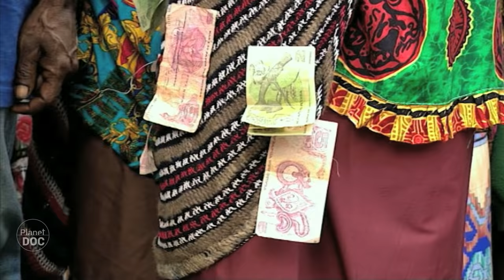Relationship & Animal Mating | Full Documentary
The relationship & animals mating between living beings have been the key to forming links between individuals in nature.
FULL DOCUMENTARY: Relationship & Animal Mating
PART 1: Relationship & Animal Mating. Aggressive Male
PART 2: Relationship & Animal Mating. Sexual Conflict
PART 3: Relationship & Animal Mating. Nomadic Tribes
PART 4: Relationship & Animal Mating. Supernatural Beings

Since the beginning of life in the sea, adaptation has taught animals to establish relationships with other beings.
No one on the planet wants to be forever alone, and all animals surround themselves with more or less complex social structures, to increase the chances of survival.
In addition, these relationships are further complicated by sexual reproduction, which implies the need to form couples and take care of the offspring, and this makes it both more possible and more necessary to develop social intelligence.
The human mind has created relationships even beyond the real world, seeking to communicate with superior beings who can help us explain the thousands of questions posed by our enormous brains.
It is these relationships that have enabled mankind to colonise the entire earth.

Some animals have developed mating strategies in which stable relationships play no part. Here in Patagonia, Argentina, sex is a rather more violent affair. In the majority of cases, life is more risky for the males, because they either succeed or fail, whereas almost all the females mate. That is why evolution has made the males bigger and more aggressive.
This male elephant seal weighs 2,500 kilos. He is capable of copulating with one hundred females in a single season, whether they want to or not. He will not be able to eat, and barely sleep, because other males will constantly try to rape one of his females. And that means he will have to fight.
If the warning doesn’t work and the invader persists, he will have to show him precisely why he is the king of the beach. For the females, a short rest before continuing.
This is called “polygyny” and for the females the evident sexual conflict is a guarantee of both the quantity and quality of descendents. A biological pact which benefits both sides.

It is the female who must choose the best genes, because her eggs are few, limited and valuable, and what’s more it is they who will have to look after the young. For a male, the cost of an error is insignificant, his sperm can easily be replaced.
Almost all animals have one mating season a year, but there are two species for which this is not true: rats and humans. Human females are always sexually active, and childhood is long, so the couple needs to be a stable unit. And that is of enormous biological importance because it is vital for the survival of the young.

For the majority of mammals, the adaptive success of the males is based on mating with many females, then giving little or no help in raising the young. So, the females are often left to look after the children alone.

The Himbas are a matriarchal culture in Namibia. Though they are nomads, their strong culture goes with them wherever they go.
Often, the man and wife must invest considerable efforts in obtaining the elements necessary for daily survival, such as this cradle of birch, which the father is making for the new member of the clan. For this reason, it is important they all remain together as long as possible. That is the key to human progress - the family.
Cultural defence of the family may also have developed as a way of safeguarding its important biological function, to successfully raise a new generation.

This is the Ivory Coast, along the Atlantic coast of Africa. Here, the culture of the Dan will illustrate what man’s next step was in his search for sacred relationships with supernatural beings.
Above the couple, the family, the clan and the tribe, the protective spirits, whose origins lie in dreams and nature herself, provide spiritual peace and strength to accept certain sacrifices of life which without them would be inexplicable.
In the end, human beings seek self-awareness by building bridges with those who went before.